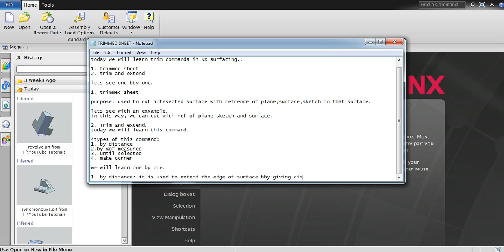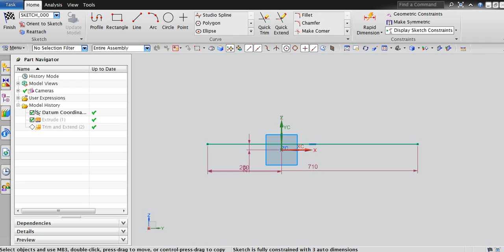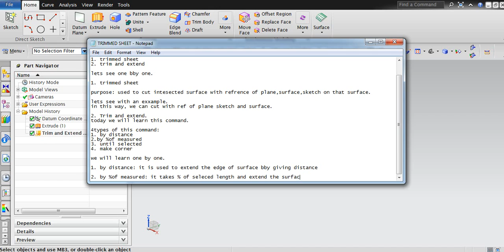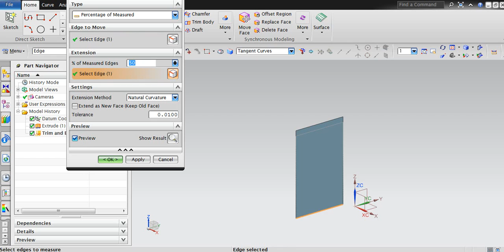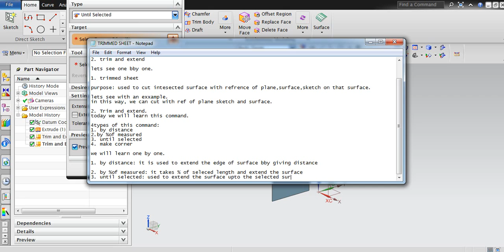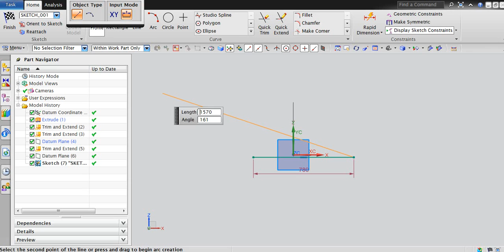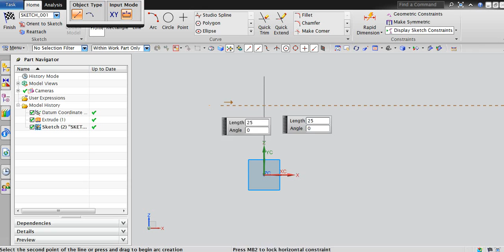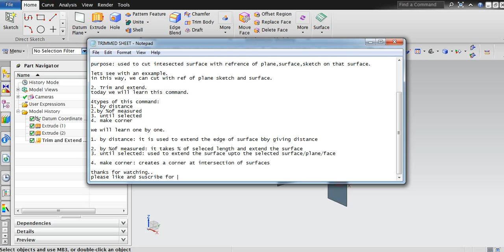TRIM AND EXTEND IN NX UNIGRAPHICS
2. Trim and extend.

4 types of this command:
1. by distance
2.by %of measured
3. until selected
4. make corner

we will learn one by one.

1. by distance: it is used to extend the edge of surface bby giving distance

2. by %of measured: it takes % of seleced length and extend the surface
3. until selected: used to extend the surface upto the selected surface/plane/face

4. make corner: creates a corner at intersection of surfaces